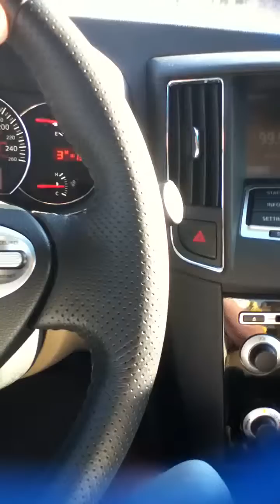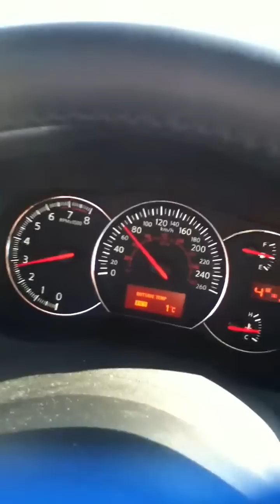Chirp drive 1/3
Get dickered